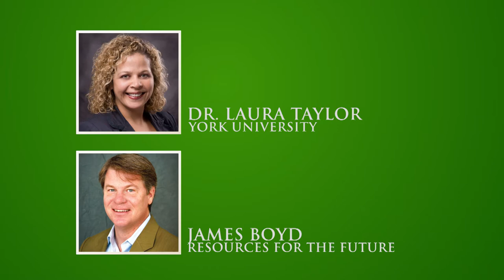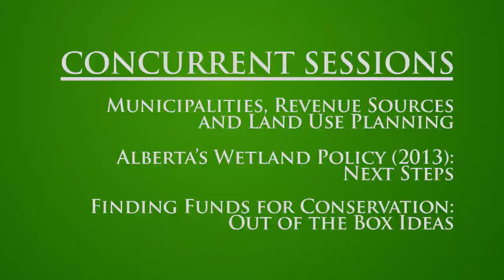Land Use 2014 Opening Video - Alberta Land Institute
Alberta Land Institute's (ALI's) inaugural two-day conference, Land Use 2014, brings together policy and research communities from Alberta, Canada, and around the world to create a meaningful opportunity to connect and discuss complex land-use issues and solutions.